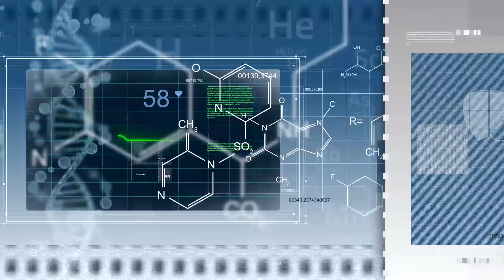Медвестник-ТВ: Новости недели (№164 от 04.06.2019)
0:42 УК пополнится статьей за препятствие медикам в работе
1:58 В Госдуме подготовлен ко второму чтению законопроект о культивировании наркосодержащих растений
3:22 Антитабачная концепция будет утверждена в этом году
4:53 Скорая помощь пересаживается на «газели»
5:53 Каждый пятый россиянин чувствует себя абсолютно здоровым